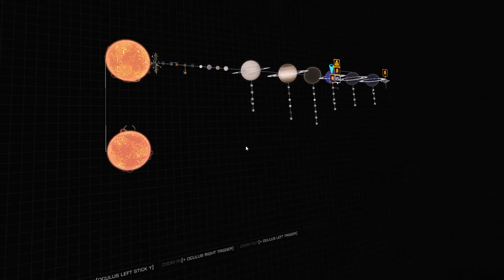Elite Dangerous: My Personal Fleet Carrier - Asteroid Mining - Tritium - EP025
My second look into my personal Fleet Carrier where we continue to learn how to best use it.